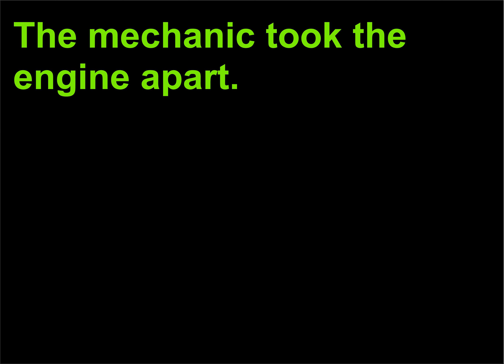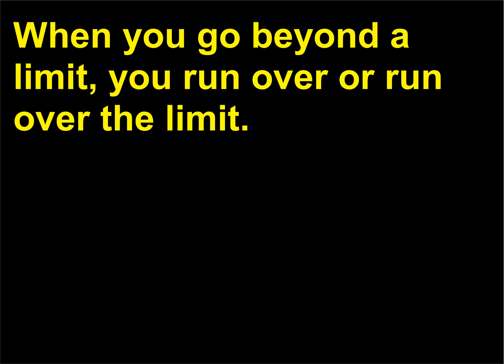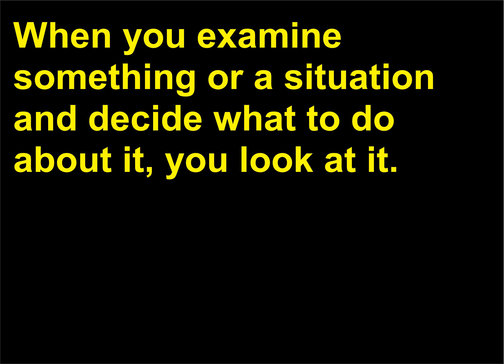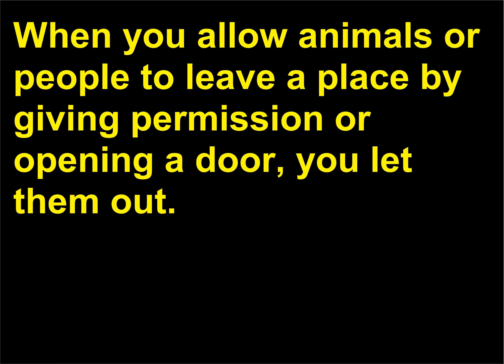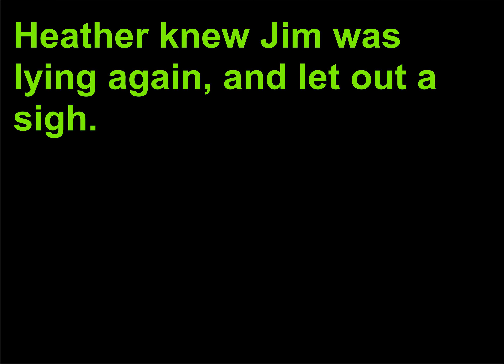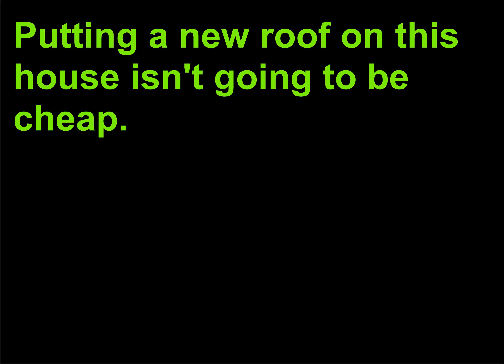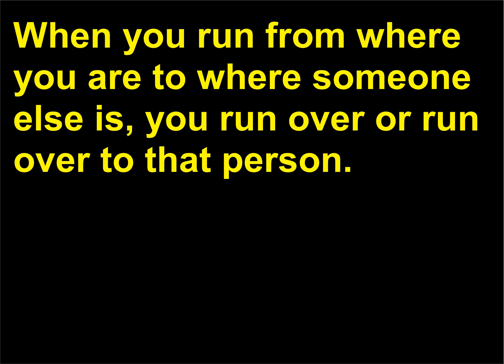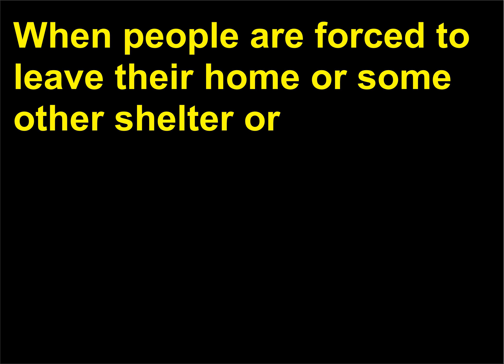verbe complexe engleza 9